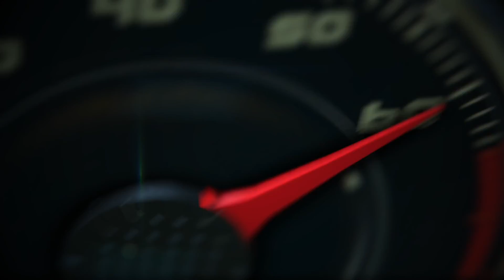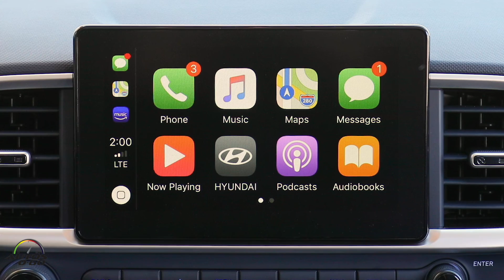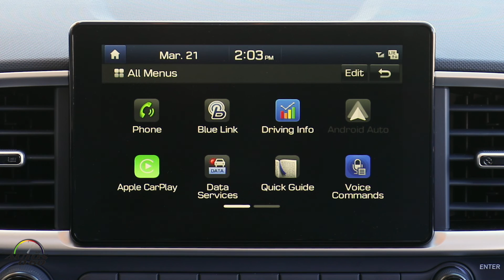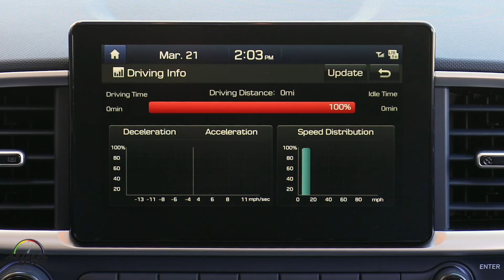Test Drive Hyundai Venue 2020 de Miami a Islamorada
Para el mercado de Estados Unidos la Hyundai Venue 2020 se ofrecerá con el motor 4 cilindros Smartstream  de 1.6 litros que produce 121 caballos de fuerza a 6,300 revoluciones por minuto (estimado) y 113 libras de torsión por pie lineal de torsión.

Acoplado a una transmisión continua variable (i-cvt), que simula la operación de una automática y ofrecerá un rendimiento estimado de hasta 32 millas por galón de gasolina.